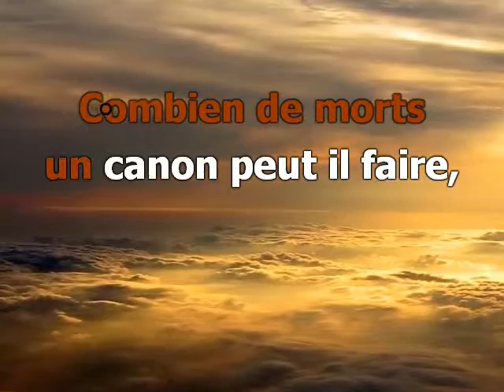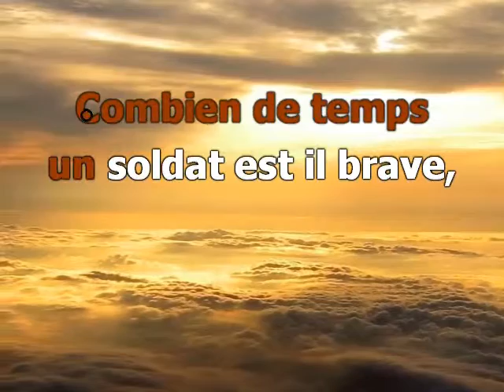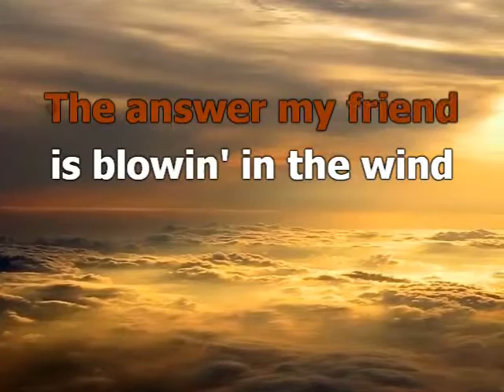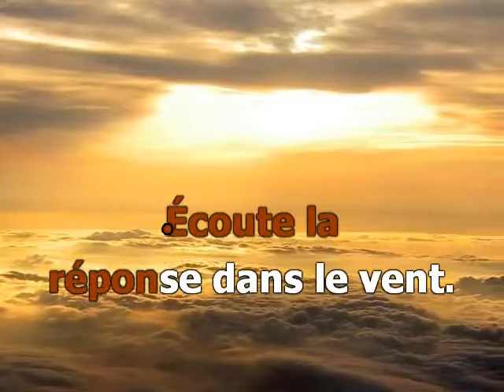Blowin'in the wind (soprano)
Version karaoké pour chorale - 3 voix mixtes (SAB) - 1couplet en anglais.
Pupitre : soprano